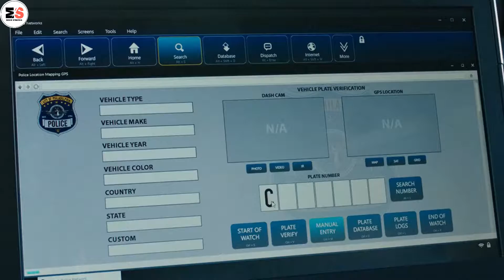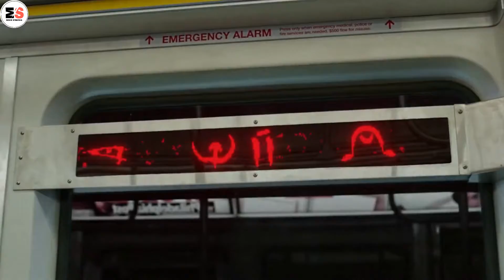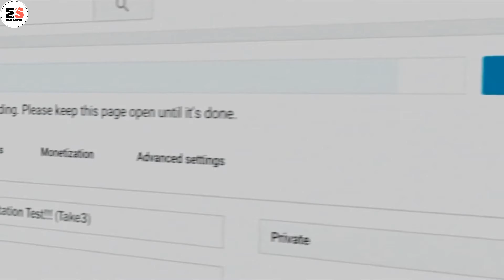Shazam Saves the Earth From Mad Scientist Who Had Seven Deadly Sins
Shazam (2019) Thriller movie explained in English. The American superhero Action film “Shazam! Magic Word” story summarized with a complete ending in English explanation. The Plot is about a boy 'Billy Batson' who is an abandoned, is the protagonist. So, the police consider placing him in a foster family home. One day, he reveals that the ancient Wizard Shazam chooses him to be his new successor for great magical power. Billy is now gifted with the ability to transform into a big grown man superhero by simply saying the wizard's name Shazaaam!! At first, he uses his power for enjoyment and entertainment. Soon after, he discovers that he has a life threatening foe in the form of mad scientist 'Dr. Sivana', who was initially denied by the Wizard to own the super powers. In his rage, Savanna has however embraced the evil power of the Seven Deadly Sins. Every Hero Has A Secret! If you want to save the world, say the magic word. Billy must now prepare himself to control and use Shazam's full powers, as well as face the powerful scientist and his deadly creatures who are assisting him.

Shazam is a American superhero seventh installment film in the DCEU based on Comics character of the same name. I truly think it is one of DC's most refreshing entries, and Zachary Levi's performance is ideal for the main lead role. You should watch the movie in your spare time because it is entertaining and a family popcorn flick. Now I'm waiting for the Black Adam. I believe the horror film directors are doing it for the worlds of superheroes, and I believe they did a good job; you would enjoy it.

Credits:
Images and footage Source: DC Films and Warner Bros. Pictures
Director: David F. Sandberg
Producer: Peter Safran
Edited By: Michel Aller